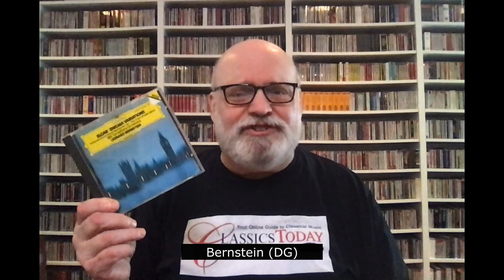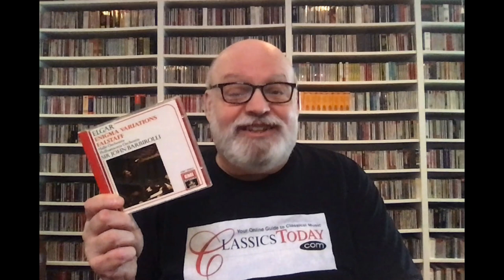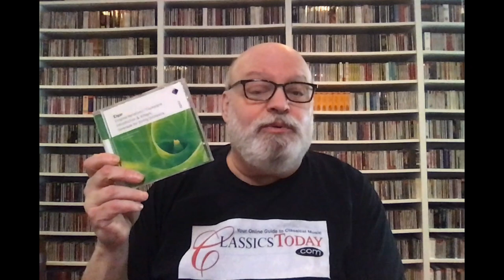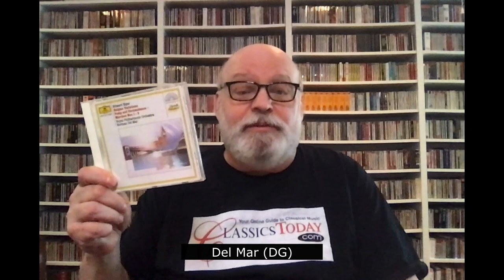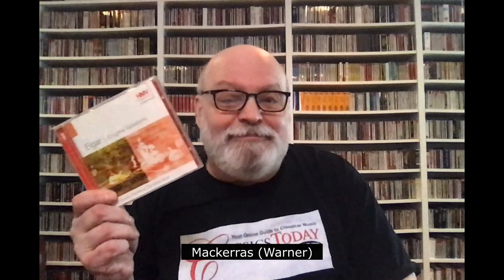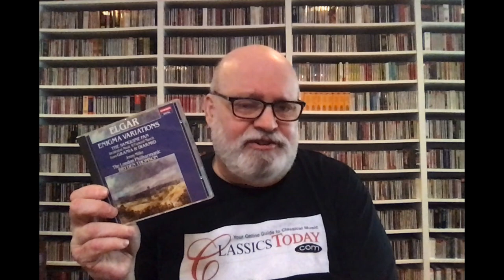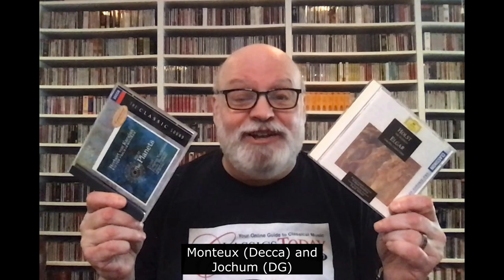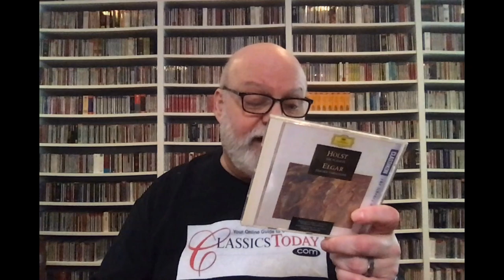Repertoire: The TRUTH About The BEST Elgar Enigma Variations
Few works come loaded with as much cultural baggage as Elgar's magnificent Enigma Variations. The literature surrounding the work's discography is hopelessly skewed by the provincialism and insufferable proprietary smugness of the English musical press. In this video, I hope to offer some straight talk based on close, comparative listening, with no unmusical, nationalist agenda. See how the results shake out.